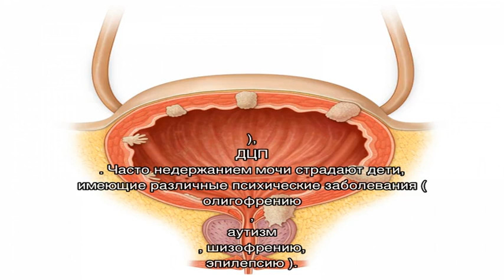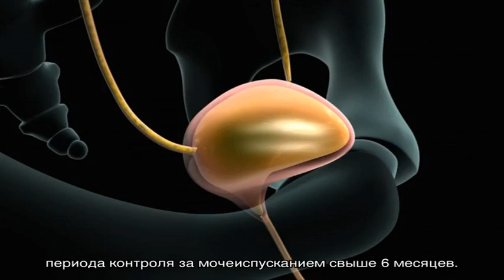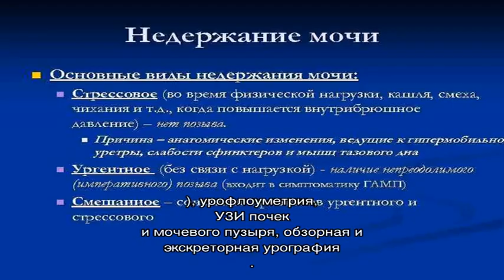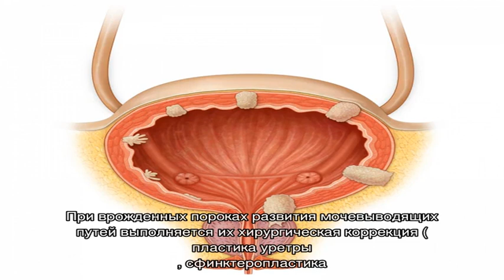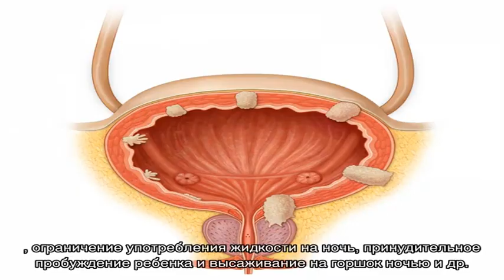Недержание мочи у детей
Недержание мочи у детей. Симптомы. Диагностика. Что делать при диагнозе недержание мочи у детей. Консервативное лечение и операции. Платные и бесплатные клиники, в которых лечится недержание мочи у детей.